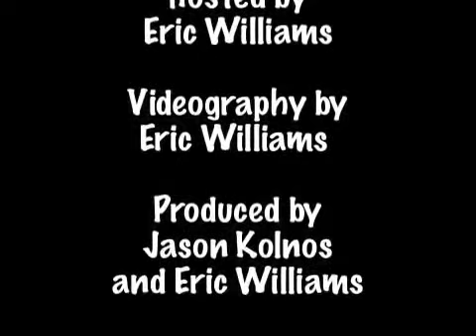Cynthia Packard's art attack!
On today's CapeCast: Meet legendary Provincetown artist Cynthia Packard and watch her work giant paintings with fire as she races to get ready for a big Boston show!